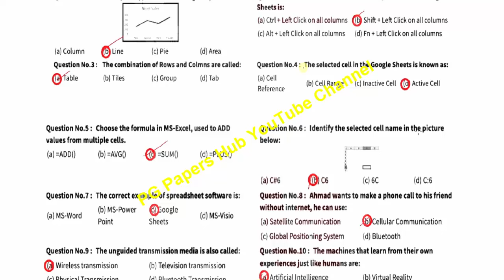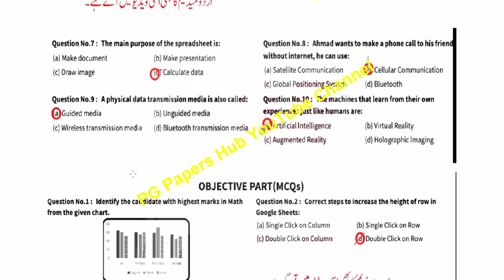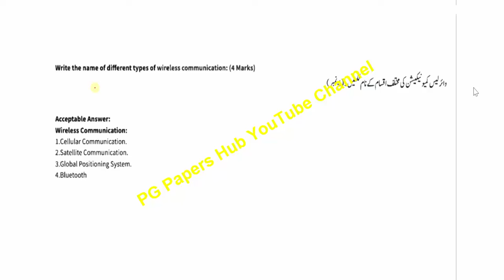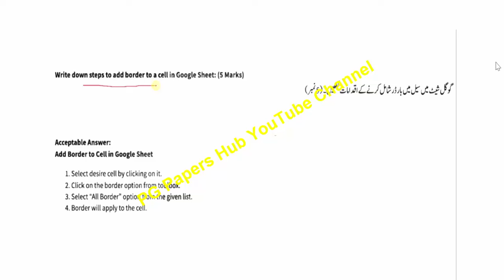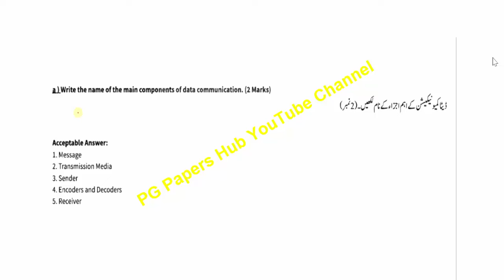8th Computer Science All Versions Original papers Leak 2024 | SBA First Term Papers 8th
8th Computer Science All Versions Original papers Leak 2024 | SBA First Term Papers 8th | Papers 8th
Related Search
8th class Computer  School based assessment
Class 8 Computer  Paper School Based Assessment 2024
Class 8th Computer  Paper School Based Assessment 2024
School based assessment 2024 class 2
SBA Computer y 2024 class 8
1st term pec 2024
pec assesment 2024
grade 8 Computer  paper 1st term urdu medium
grade eight 1st term paper Computer
1st term paper Computer  class 8 pec 2024
8th class school based assessment 2024-25
8th class school based assessment 2024-25 first term
8th class Computer  School based assessment first term
Computer Education 8th grade  paper
Computer  8th class school based assessment first term
First term school based assessment 8th class Computer
First term school based assessment 8th class
8th class school based assessment first term
Computer 8th class school best assessment first term
First time paper 8th class Computer  School based assessment
Computer  School based assessment 8th class first term
8th class school based assessment History 1st term
First time school best assessment 8th class Computer  paper
Computer first time school assessment 8th class
8th class paper Computer  School based assessment 1st term
Computer  first term 8th class school based assessment
8th class Computer  paper first term School based assessment
8th class school based assessment
Computer   SBA 2025 class 8
Class 8 Computer  school Based Assessment 2024 version 1
Class 8 school based assessment 2024 Computer
8th class school Based Assessment 2024
8th class school Based Assessment 2024 Computer
8th class Computer  school Based Assessment 2024
8th Class SBA 2024 Computer
8th class school Based Assessment 2024
Faisalabad board
Lahore Board
Multan Board
Gujranwala Board
Rawalpindi board
Multan Board
Sahiwal Board
Dera Ghazi Khan board Exams 2024
"Board Exams"

pec_exam_History_Computer _class8th